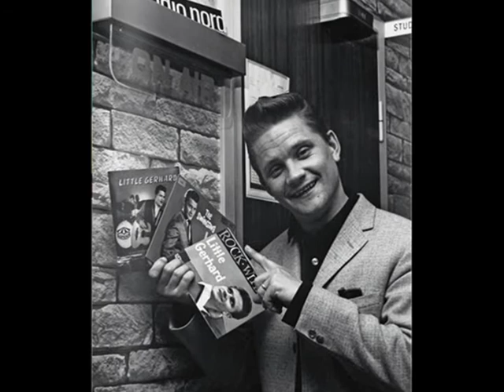Little Gerhard - Jung Und Verliebt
A German version of Dion & The Belmonts "Teenager In Love". 1960